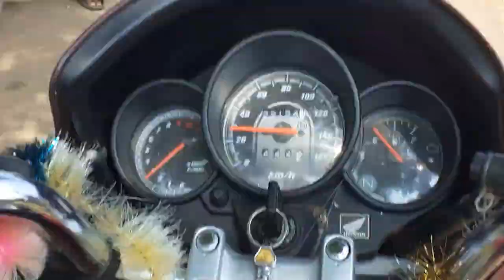దారుణమైన రోడ్డు కి ఇరువైపుల అందమైన అడవి | అడవి లో చిక్కుకున్న అందమైన ప్రకృతి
అందరమైన ఊర్లు చూసుకుంటూ ప్రయాణం చెయ్యడం ఎంతమందికి ఇష్టము కామెంట్ సెక్షన్ లో కామెంట్ చెయ్యండి  దయచేసి సబ్స్క్రయిబ్ చేసి సపోర్ట్ చెయ్యండి ఫ్రెండ్స్